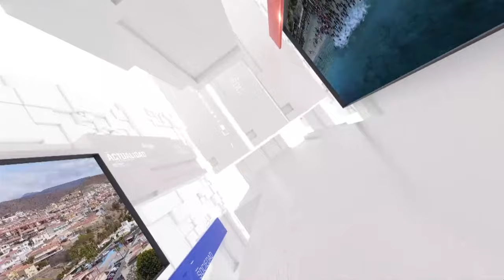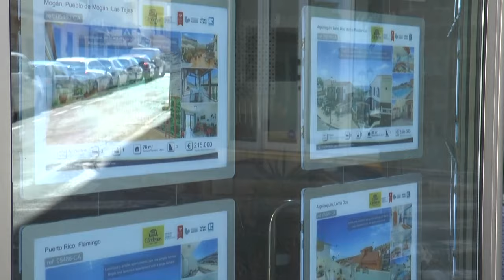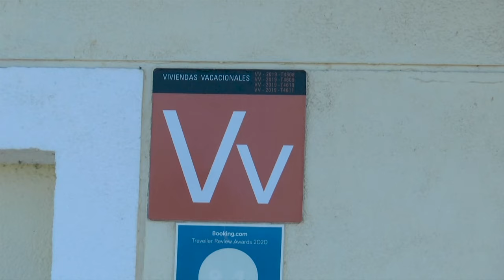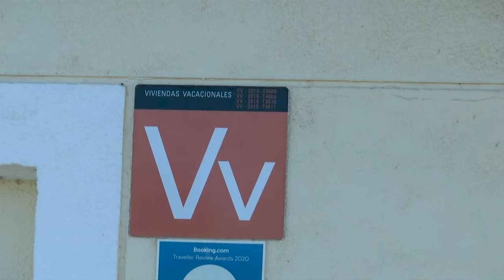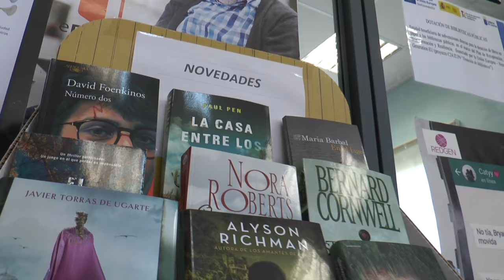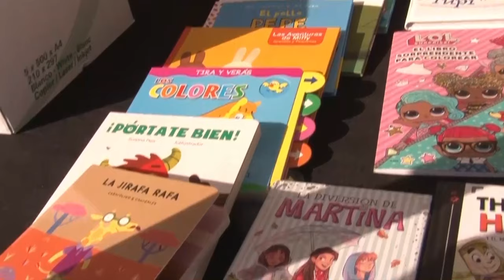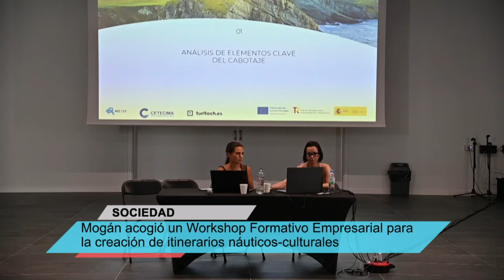INFORMATIVO MOGÁN MIÉRCOLES 17 DE ABRIL DE 2024